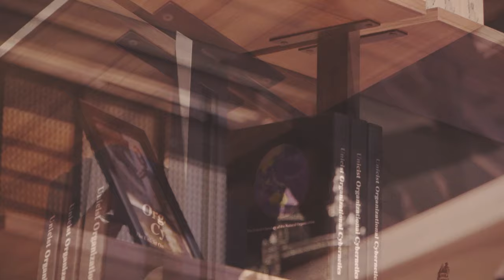義大利STILI PHOS 立柱頂天立地開放式衣架系統V2 操作影片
義大利STILI PHOS 立柱頂天立地開放式衣架系統V2

■ 新型設計薄型立柱開放式衣架系統，立柱主體：25×50mm
■ 背面可自行加裝LED燈條，新版V2多了凹槽可隱藏電源線較為美觀
■ 立柱有兩種選擇：新版V2、實心柱，實心柱適用於隔間，立柱結構更穩固
■ 立柱系統可分為F型(鎖牆)和頂天立地型 ，新款配件窄版設計

新北101展示中心：新北市樹林區佳園路三段101巷101號
台中308展示中心：台中市潭子區大豐路一段308號